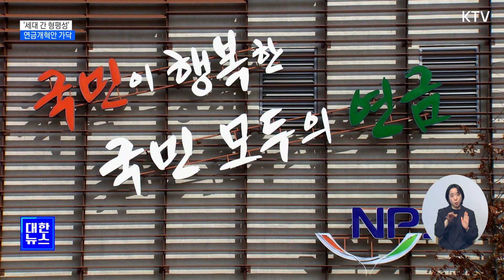'세대 간 형평성' 방점 연금개혁안 가닥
정부가
세대 간 형평성에 방점을 둔
국민연금 개혁안을
이르면 이달 말
발표할 전망입니다.

기금이 고갈될 상황이면
납부액과 수급액을
자동 조절하는 내용도
개혁안에
담길 것으로 보이는데요.